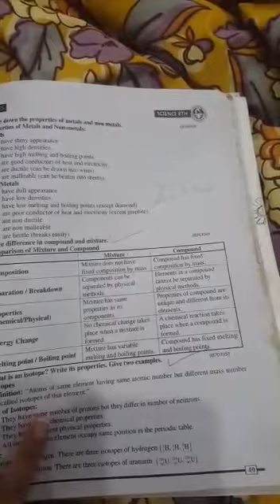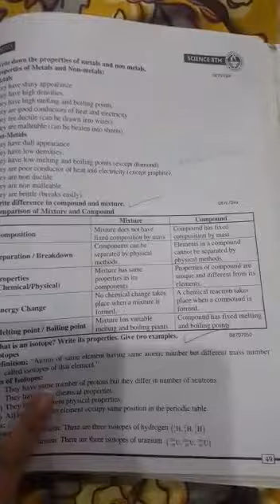Class 8th Chemistry Chp 7 from notes